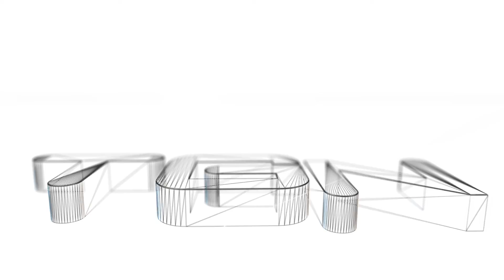Warlords of Draenor Enhancement shaman Haste test PvP PTR 6.0.2 Nr.9